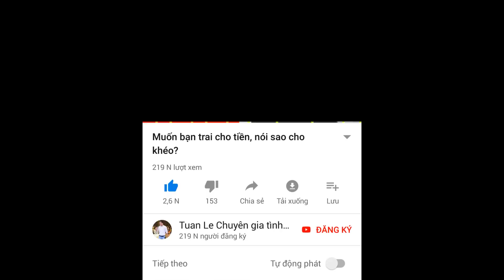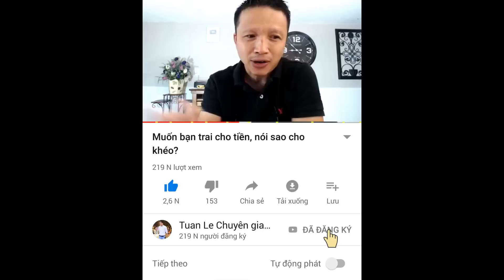Quyền chọn của phụ nữ